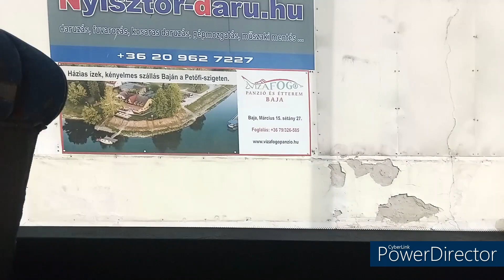IKARUS E98 /FJU-809/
A Videót pénteken vettem fel Szeremléröl tartottam  Bajára ..
hamarosan érkezik a selejt IKARUSZOK következö része